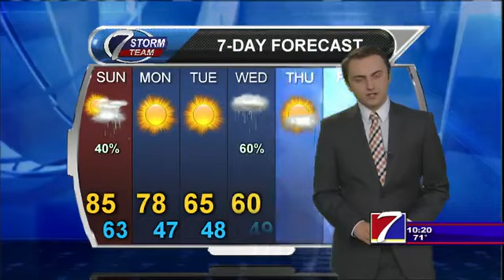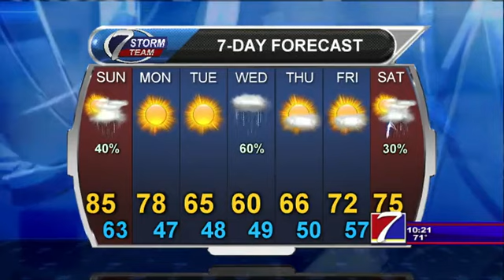KHQA Weather - Saturday, May 16, 2015 - Jeremy Ledford